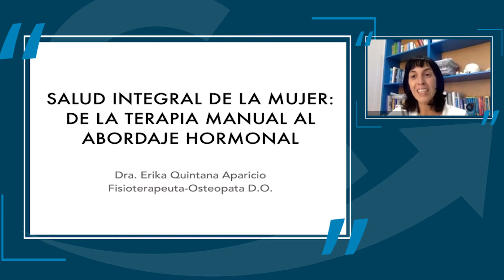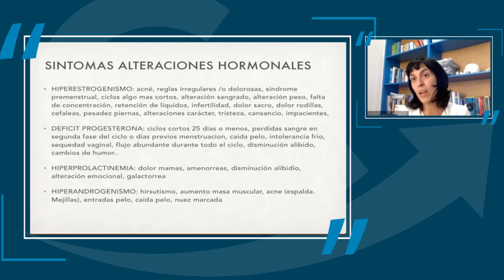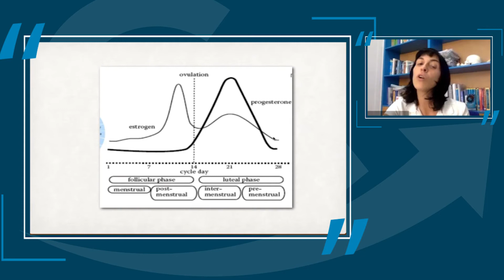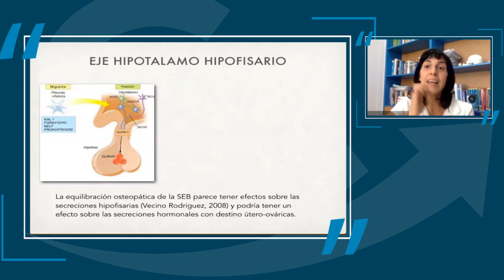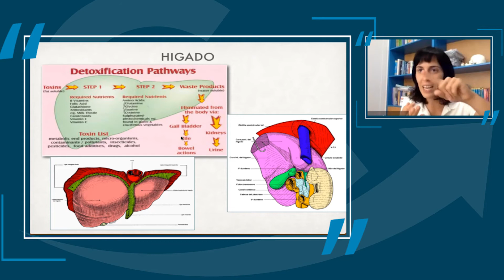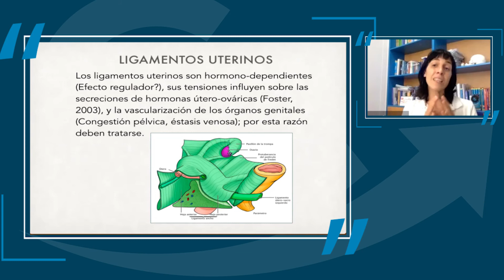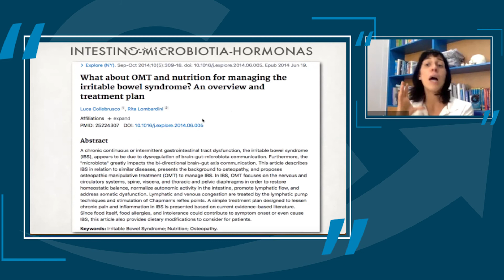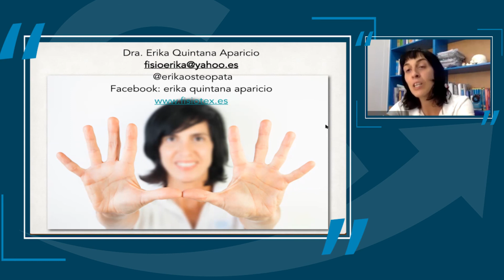Salud integral de la mujer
La fisioterapeuta osteópata, Erika Quintana, nos habla de diferentes trastornos hormonales que afectan a las mujeres, nos explica el ciclo hormonal y como saber si hay alteración del mismo.

Describe, de qué manera la terapia manual osteopática puede tratar los trastornos hormonales en la mujer, desde el conocimiento de la fisiopatología del sistema endocrino y el abordaje manual.

Si te interesa el tema y quieres saber más sobre hormonas y sobre cómo mejorar los casos de desarreglos, este video te gustará.